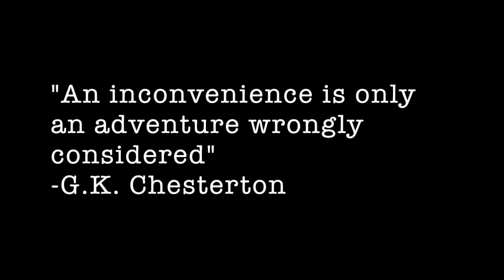The Saint of the Day! 3/19/20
School has shut down but our tradition lives on.